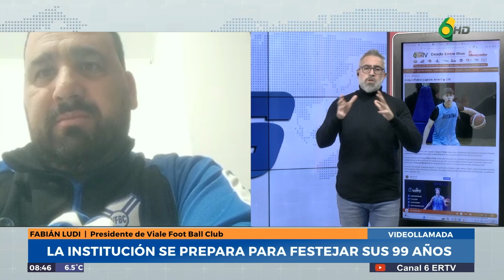Fabian Ludi - Viale FBC celebrará sus 99 años